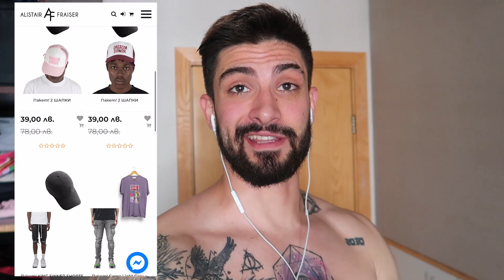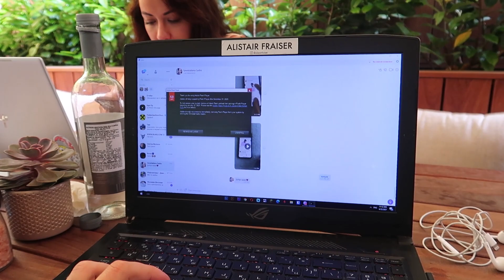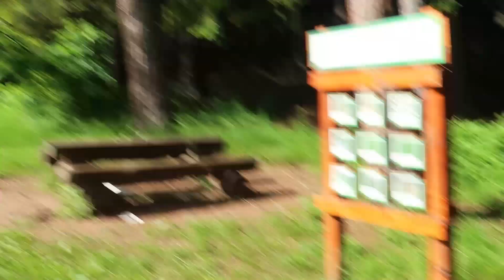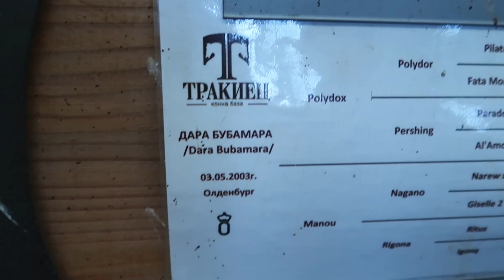кой ме заведе на VIP SPA ?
🔥 Спестете 10% с код "DEAN10" + Безплатна доставка в ALISTAIR FRAISER!
Всички дънки, каргота и промо пакети с намаление от 20 до 50% до края на месца! Използвайте код DEAN10 за допълнително 10% намаление! Безплатна доставка за поръчки над 60лв

🔥 Използвайте код "DEAN" за 3-6% намаление на всякакъв вид техника от и всичките техни сайтове

🔥 Пазарувайте хранителни добавки от Proof Nutrition (Aesthetic By Science) с 10% намаление като използва код DEAN10

🔥 Пазарувайте електронни вейп наргилета, течности за вейпове с 10% намаление с код DEAN10 и всичко за вейповете от

🔥 Използвайте код DEAN14 за 14 дни безплатно използване!

🔥 Пазарувайте мъжки и женски аксесоари от ICEDOUT.BG използвайте код "dean10" за 10% НАМАЛЕНИЕ!